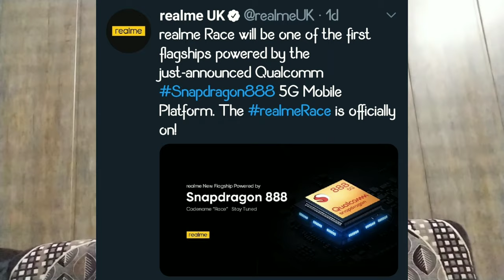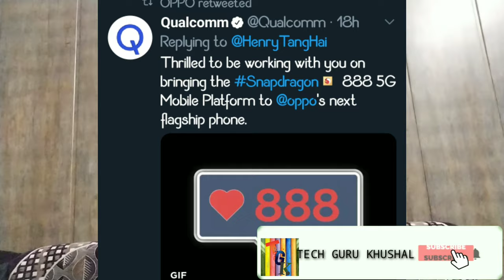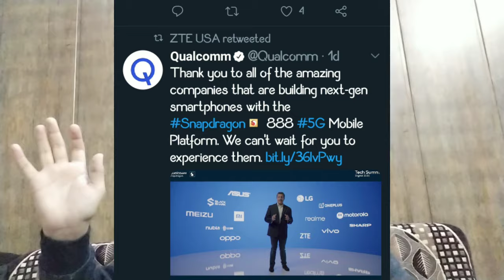Snapdragon 888 is here!! Upcoming best smartphone 2021 with this processer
keep supporting